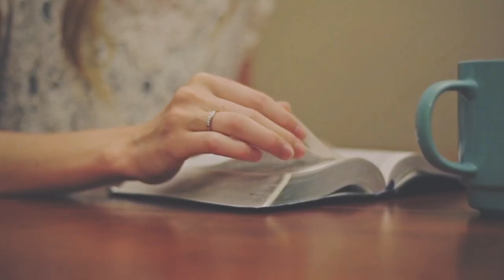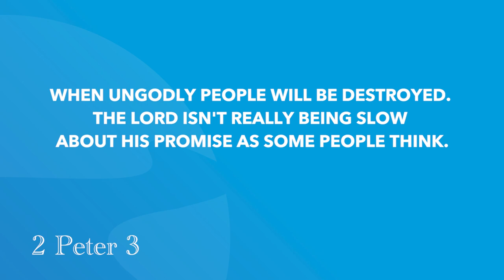Revelation 6 | Daily in the Word | Worship Leader Rob Gilliard